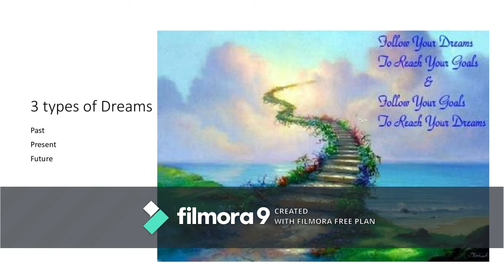Dream Interpretation An Introduction.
Dream Interpretation in the modern world.
Research based on old vedic texts and literature from Western & Eastern cultures on interpreting your dreams correctly.